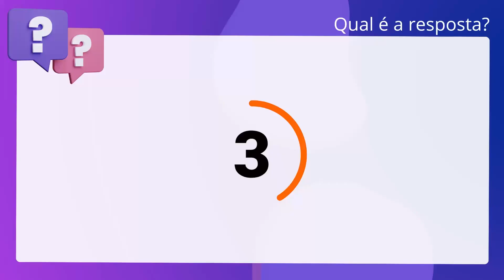QScon Direito: [Art. 9º, Lei 13.431/2017] Decorando a Lei Seca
Art. 9º, Lei 13.431/2017 | Decorando a Lei Seca

A criança ou o adolescente será resguardado de qualquer contato, ainda que. visual, com o suposto autor ou acusado, ou com outra pessoa que represente. ameaça, coação ou constrangimento.

Gabarito: Verdadeiro